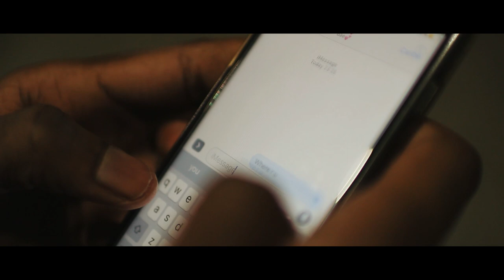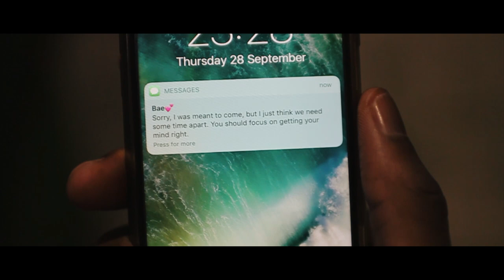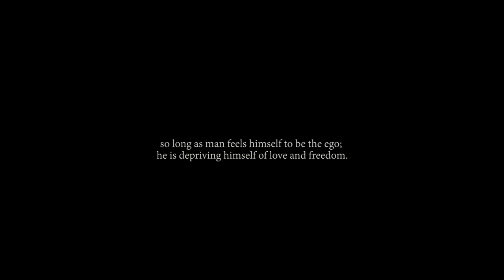Blacko x Ken Samson - Million Ways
Credits:
Vocals by Blacko
Instrumental & Visuals by Ken Samson
Recorded, Mixed and Mastered @ Basement Studio
Voice Acting by Leo & Rosie.